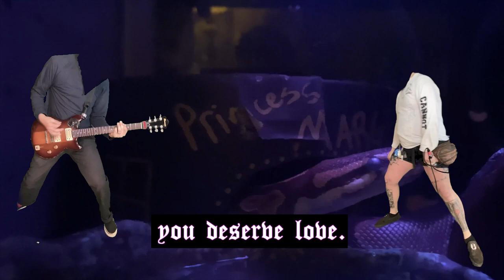The HIRS Collective "Love," (Official Video)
The HIRS Collective "Love," off their double LP "The Third 100 Songs" is out June 25, 2021 via Get Better Records

Video by The HIRS Collective